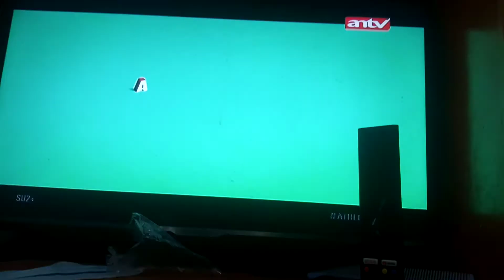ANTV | Startup (24/10/2021)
English:
Recorded By Infinix S5.

Inspired By Khairul Hazim Zainudin/Anjungvilla97, Hafiz Izzuddin Zainudin, Muhammad Zufar, amnesianida, Nusansa TV ID, Dino Eri ID, Shafiq Ikhwan, Malcolm Melvin Ho, And Top Logo Indonesia.

In Order:
1. Indonesia National Anthem
2. Athleticus

Taken Date: Oktober 24th, 2021.

Indonesia:
Direkam Oleh Infinix S5.

Terinspirasi Oleh Khairul Hazim Zainudin/Anjungvilla97, Hafiz Izzuddin Zainudin, Muhammad Zufar, amnesianida, Nusansa TV ID, Dino Eri ID, Shafiq Ikhwan, Malcolm Melvin Ho, Dan Top Logo Indonesia.

Dalam Urutan:
1. Lagu Kebangsaan Indonesia
2. Athleticus

Tanggal Diambil: 24 Oktober, 2021.